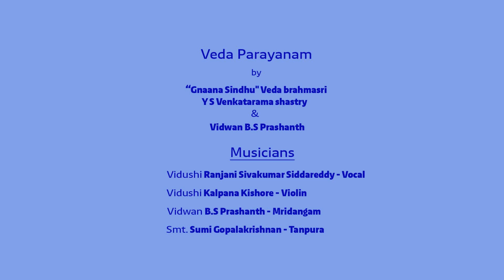Vedavruksha Project 12 - Sri Parvathi - Saturday - Release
Veda Parayanam
           By
“Gnaana Sindhu" Veda brahmasri
Y S Venkatarama shastry
Vidwan B.S Prashanth

Sri Parvathi - Bowli - Adhi - Dikshithar

Musicians:

Vidushi Ranjani Sivakumar Siddareddy -Vocal
Vidushi Kalpana Kishore-Violin
Vidwan B.S Prashanth-Mridangam
Smt. Sumi Gopalakrishnan -Tanpura.
( Disciple of Vid.Kalpana Kishore)